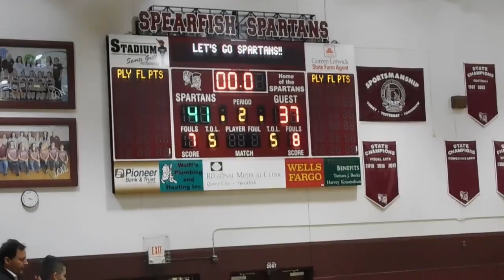QUEENCITY RAIDERS VARSITY CHAMPIONSHIP 032519